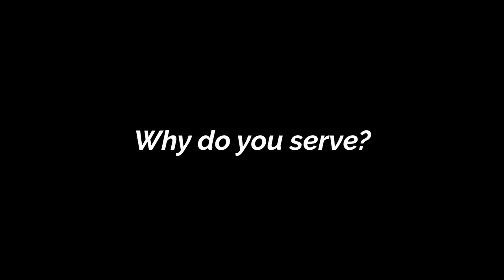Tribute to the Army presented by the U.S. Army Voices - United We Stand | Music to Connect Us (4K)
Join the U.S Army Voices as they perform musical selections that pay tribute to the U.S. Army!

Program:
“The Battle of Yorktown” from Hamilton
by Lin-Manuel Miranda, arr. Sara Corry
Sgt. 1st Class Brendan Curran, Solo

arr. Billy Preston and Joe Green, adapted by Kirby Shaw
Sgt. 1st Class Tracy Labrecque, Solo

“American Anthem”
by Gene Scheer

“Freedom”
by Paul McCartney, arr. Michael Brown
Sgt. Maj Colin Eaton, solo